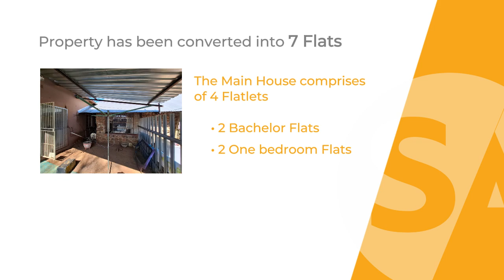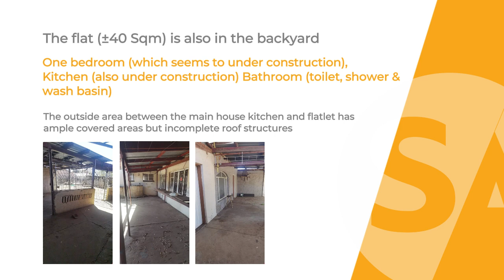INSOLVENT ESTATE PROPERTY ONLINE & ON-SITE AUCTION - JAN KEMPSDORP, NC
±1853 Sqm Investment Income Property – Jan Kempdorp, NC
±1424 Sqm 3 Bedroom House with Flatlet – Jan Kempdorp, NC